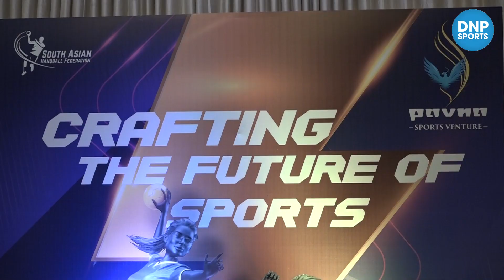भारतीय महिला हैंडबॉल टीम के लिये PAVNA Group ने उठाया बड़ा कदम ! || DNP Sports